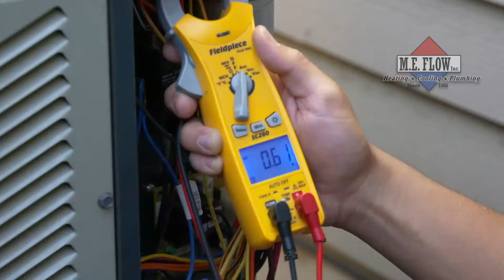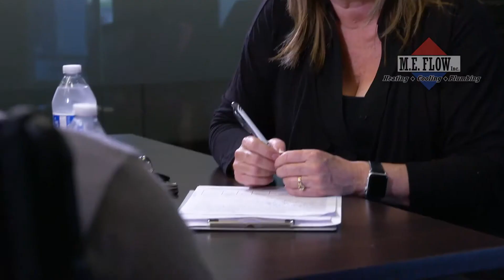HVAC Apprenticeship with ME Flow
Is an HVAC Career Right For You? Heating, ventilation and air conditioning (HVAC) is a more high-tech and fulfilling career path than many realize. Check out this video and to learn why HVAC is a great career choice and can be obtained without any student debt! Plus, there are great benefits, pay, and hours!

Learn more about joining the HVAC apprenticeship program with M.E. Flow in Northern Virginia.